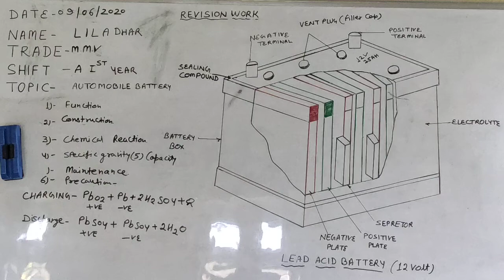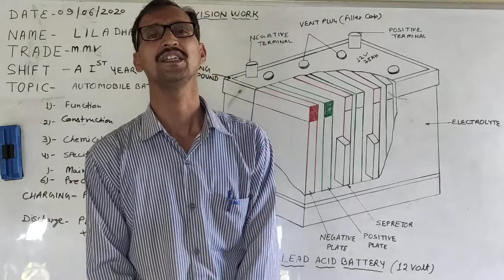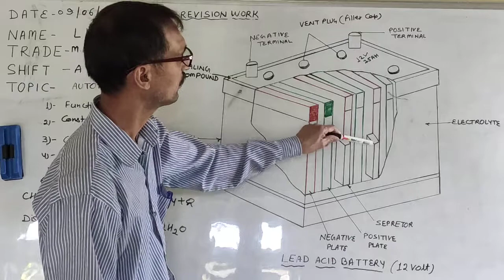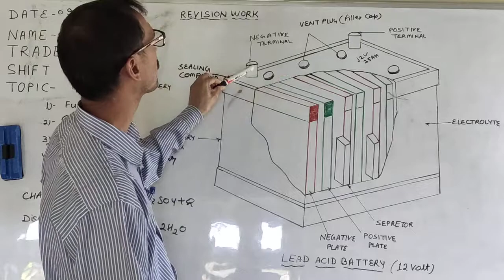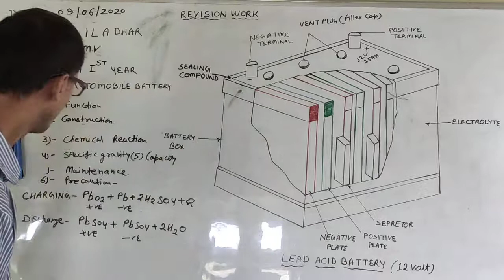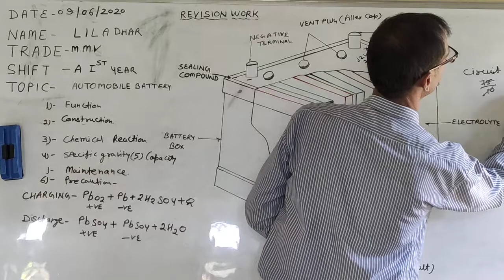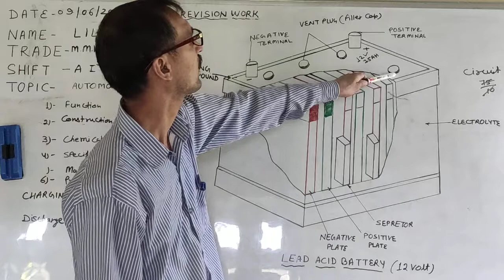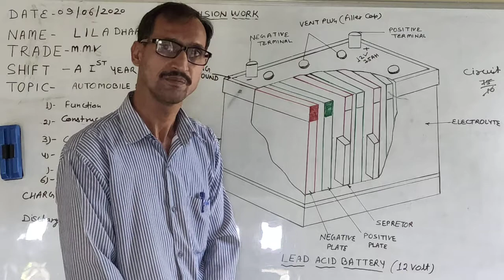Automobile Battery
BATTERY CONSTRUCTION